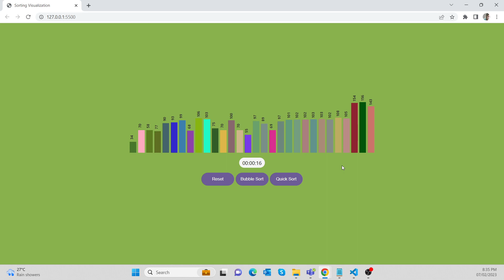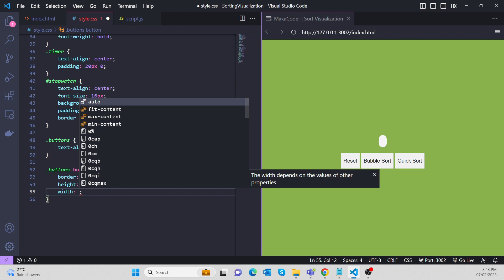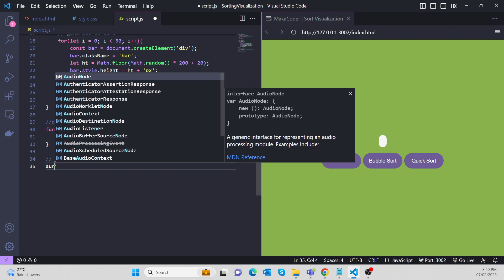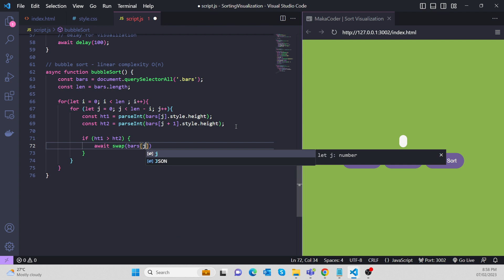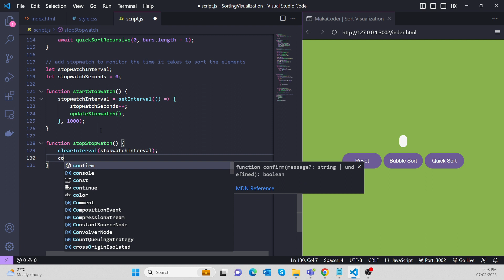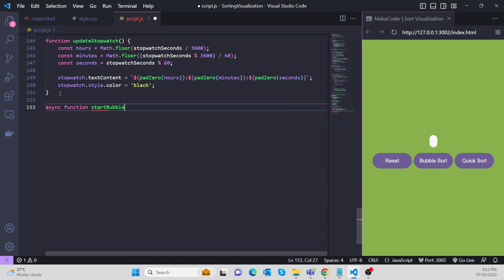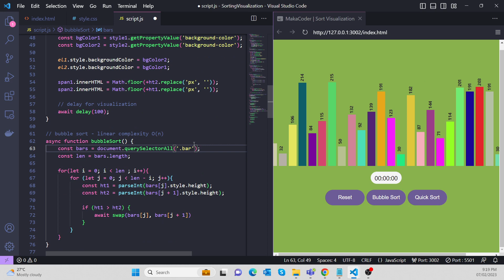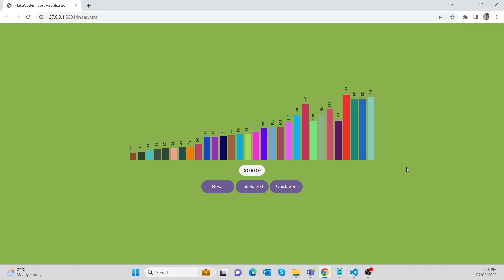ASMR Programming - Bubble Sort vs Quick Sort (Sorting Visualization) - No Talking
Experience the magic of sorting algorithms come to life with our Sorting Visualization! Watch as bubbles rise and bars rearrange in real-time, showcasing the inner workings of popular sorting algorithms such as Bubble Sort and Quick Sort. With just a click of a button, witness the mesmerizing transformation of random elements into a sorted sequence, all animated and presented using HTML, CSS, and JavaScript. Whether you're a coding enthusiast, a student studying algorithms, or simply curious about how sorting works, this interactive visualization will captivate and educate. Join us on this visual journey of sorting algorithms and deepen your understanding of their efficiency and elegance. Dive into the world of sorting with our Sorting Visualization today!